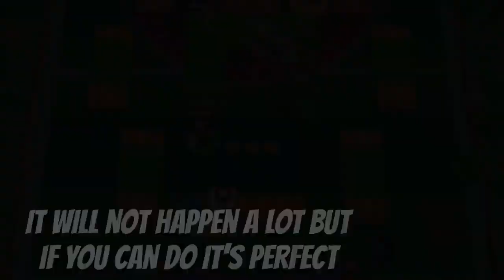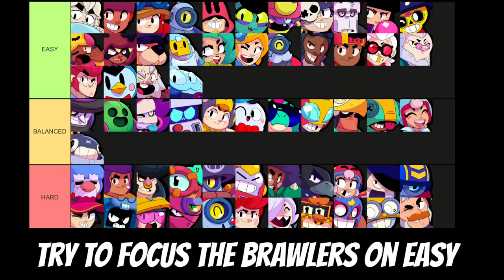Mortis guide: the BASICS ​⁠@CodeRzm64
@CodeRzm64 creator of this video